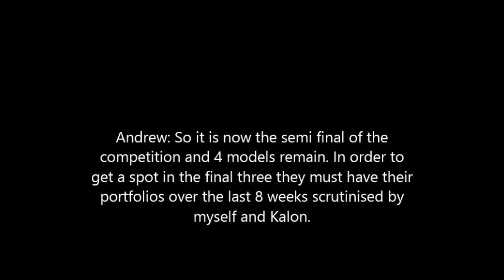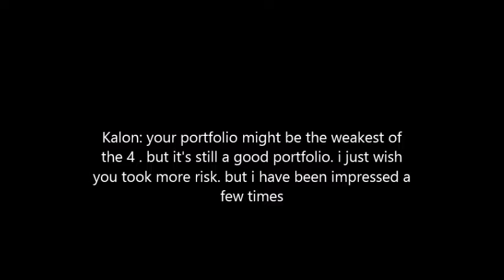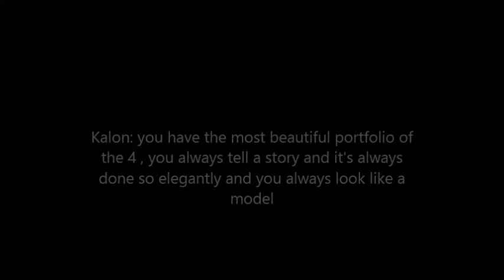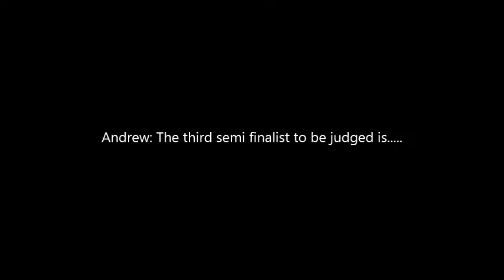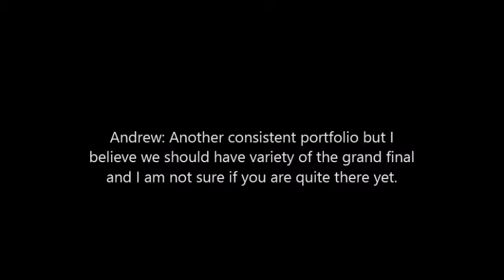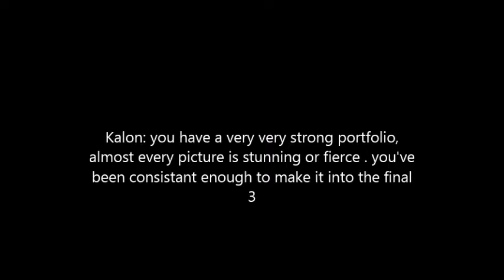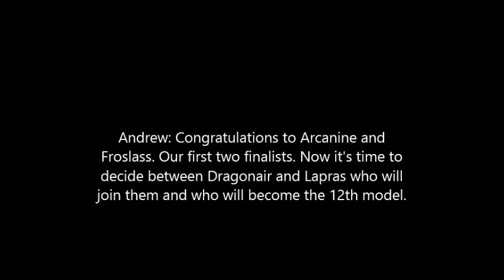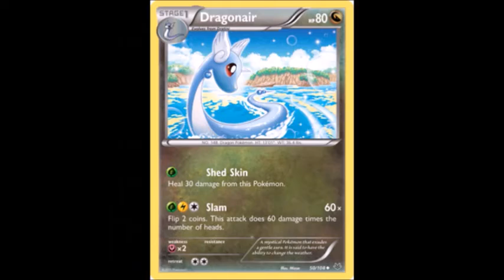Non Interactive Pokemon Next Top Model: Revived: Cycle 2: Episode 9 (Semi Finals)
The 4 remaining models are judged on their 8 week portfolios before I announce who the 12th eliminated model is. The remaining three models are therefore finalists and will battle it out for the win